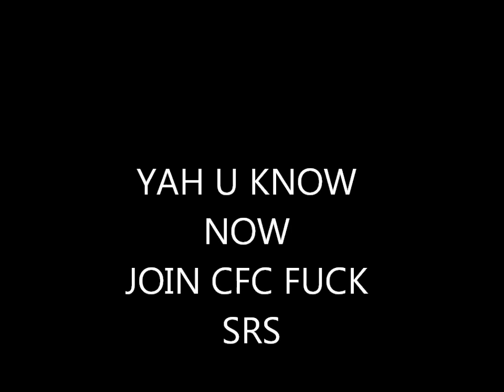CFC VS SRS WHO NEXT?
UNDEFEATED